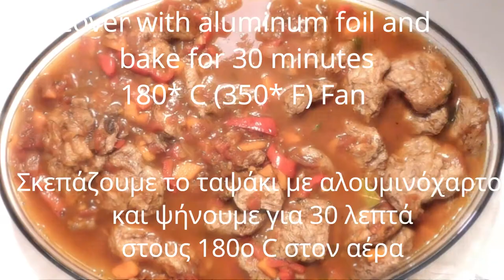Συνταγή : Γιουβέτσι 🌱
Greek Vegan soy fillets groats and orzo casserole - Giouvetsi - Vegan Γιουβέτσι με φιλετάκια ξηρής σόγιας

Täglich einfache und gesunde veganerezepte 🥑🥒🥦🥕vegandeutschland

Ingredients
5 tablespoon(s) olive oil
3 onions, large
200 g dried soy fillets* 1 liter boiling water
2 bay leaves
1/2 teaspoon(s) cumin
1 red pepper
1 carrot
2 tablespoon(s) tomato paste
150 ml red wine
400 g canned tomatoes
1 liter water
salt
pepper
100 g orzo pasta, medium
100 g groats
1/2 teaspoon(s) thyme
 2 teaspoon(s)parsley

Συστατικά
5 κ.σ. ελαιόλαδο
3 κρεμμύδια, μεγάλα
200 γρ. φιλετάκια ξηρής σόγιας *1 λίτρο βραστό νερό
2 φύλλα δάφνης
1/2 κ.γ. κύμινο
1 κόκκινη πιπεριά
1 καρότο
2 κ.σ. πελτέ ντομάτας
150 ml κρασί κόκκινο
400 γρ. ντομάτα κονκασέ
1 λίτρο νερό
αλάτι
πιπέρι
100 γρ. κριθαράκι, μέτριο
100 γρ. πλιγούρι
1/2 κ.γ. θυμάρι
2  κ.γ.μαϊντανό